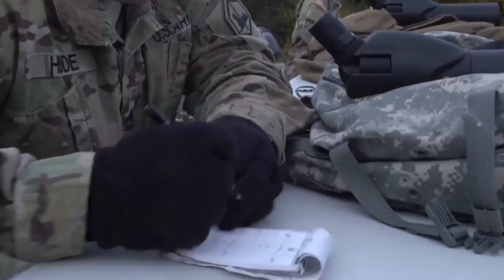European Best Sniper Squad Competition 2016 Day 4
Various Militaries from across Europe participate in the Stalking event, during the European Best Sniper Squad Competition at the 7th Army Training Command's, Grafenwoehr training area, Bavaria, Germany, Oct. 26, 2016. The European Best Sniper Squad Competition is an Army Europe competition challenging militaries from across Europe to compete and enhance teamwork with Allies and partner nations. (U.S. Army photo by Spc.Elliott Banks)Our videos are provided by the Department of Defense, and NATO TV.

Hope to see you around!!